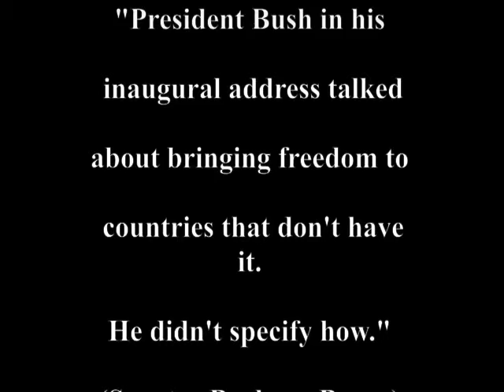Senator Barbara Boxer, come to The Rescue!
We want YOU to come to The Rescue! April 25th, 2009!